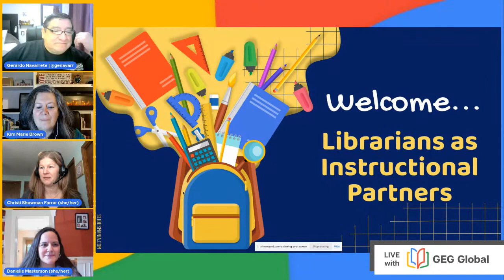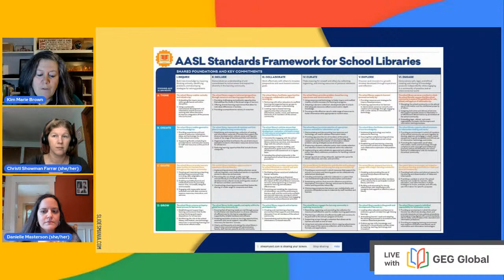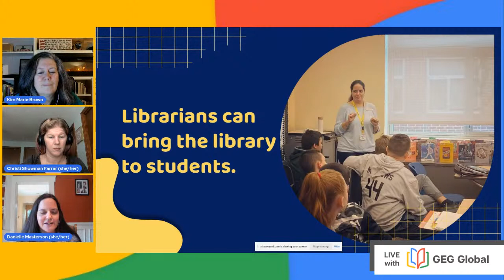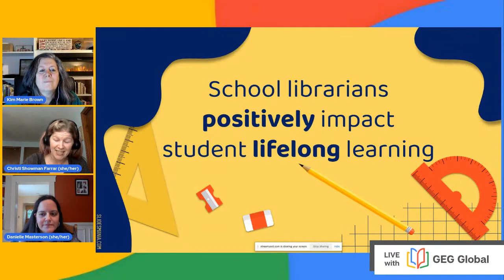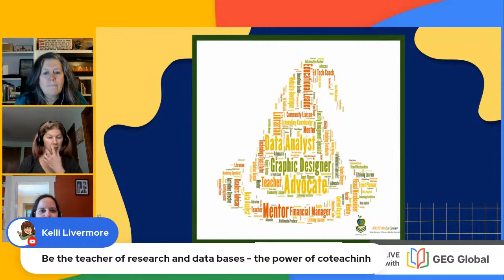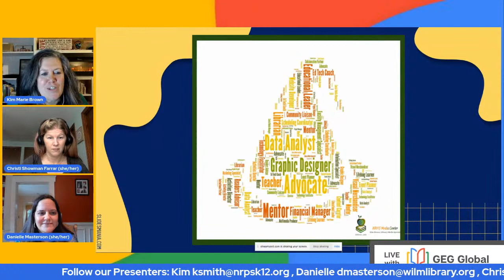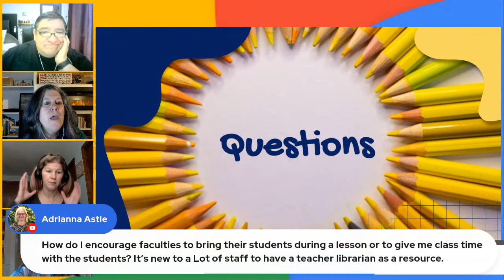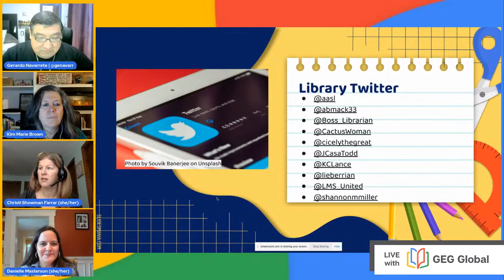Librarians as Instructional Partners